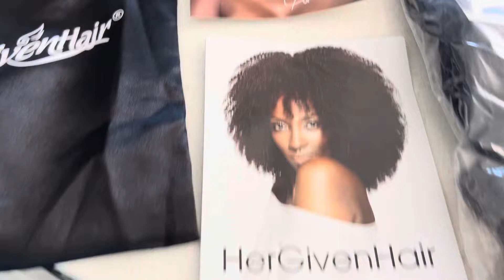BEST KINKY STRAIGHT TAPE INS IVE EVER TRIED|HAIR TUTORIAL 2022|FT. WINGSBYHERGIVEN HAIR|MESHIA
Wig: Kinky Straight Tape In Extensions
Hair Texture: Kinky Straight
Hair Length: 22 Inches
Hair Color: Natural Color